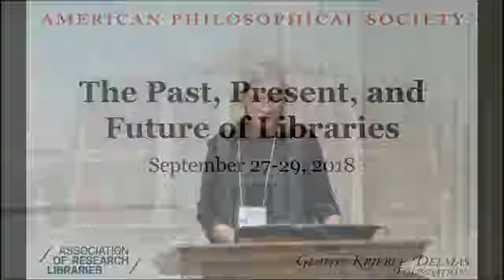"Perspectives" discussion: "The Past, Present, and Future of University and College Libraries"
A "Perspectives" discussion on "The Past, Present, and Future of University and College Libraries" from the American Philosophical Society conference "The Past, Present, and Future of Libraries," September 2018.

Featuring conversation between Joe Lucia, Monica McCormick, Geneva Henry, and Martha Whitehead, moderated by Mary Lee Kennedy.